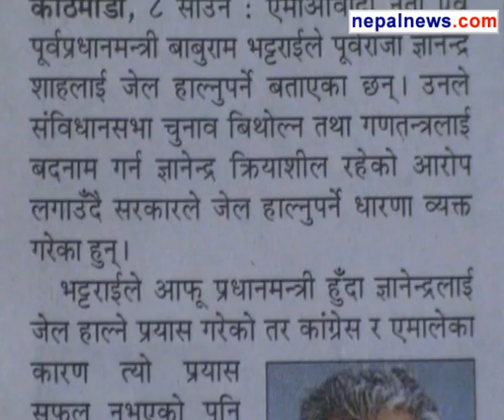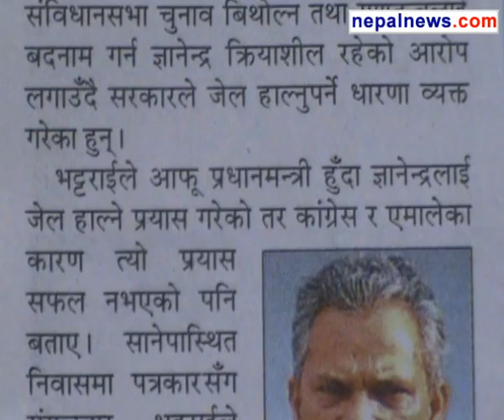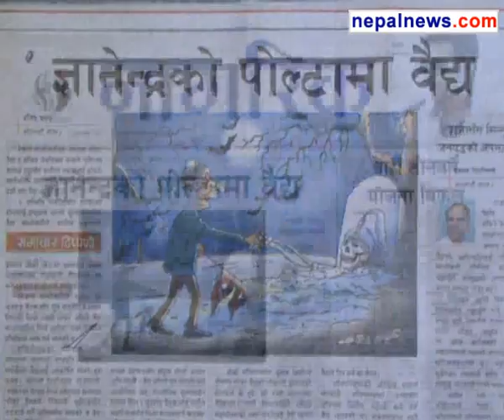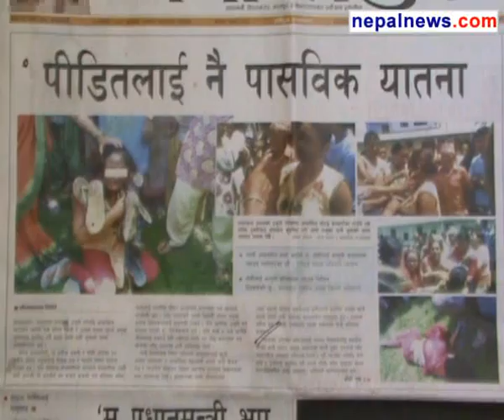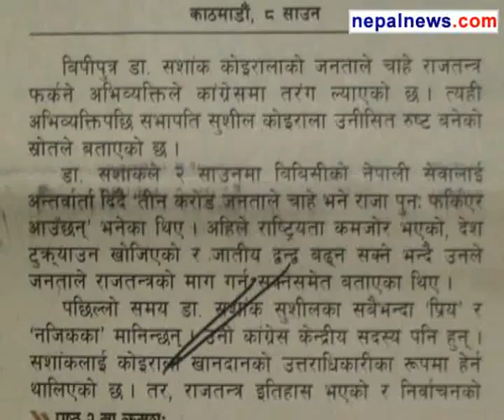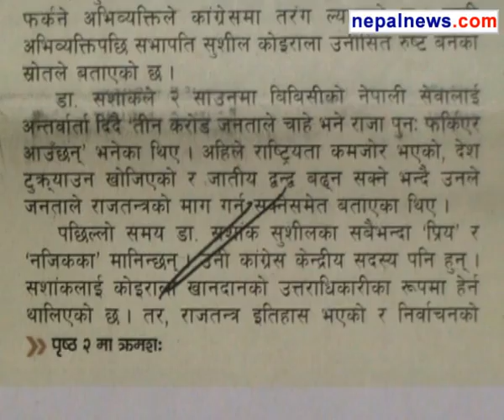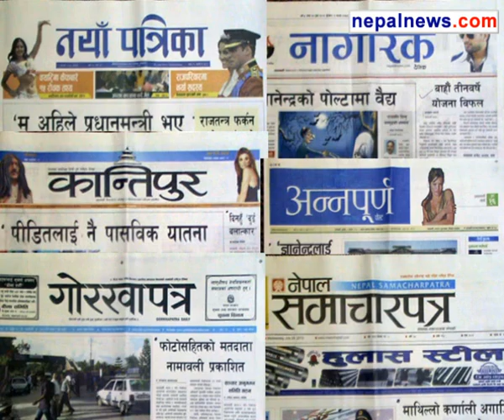July 24 2013 headlines in Nepali dailies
Round up of the major headlines in Nepali media for July 24 2013.